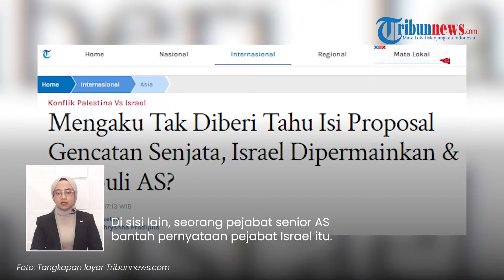Israel Merasa Dikibuli AS soal Proposal Gencatan Senjata yang Disetujui Hamas, Berujung Serang Rafah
TRIBUN-VIDEO.COM - Para pejabat Israel menyalahkan Amerika Serikat (AS) karena mengaku tak diberitahu soal proposal atau usulan gencatan senjata di Jalur Gaza yang diajukan oleh para juru penengah.

Namun, tuduhan Israel langsung dibantah oleh pihak Washington.

Proposal itu sendiri sudah disetujui oleh Hamas pada hari Senin, (6/5/2024).

Para pejabat negara Zionis dilaporkan terkejut dengan proposal tersebut.

Menurut mereka, dalam proposal itu ada terlalu banyak konsesi di pihak Israel.

Mereka juga mengklaim, kesepakatan itu bukanlah yang sebelumnya disampaikan.

Hal itu menyebabkan
Israel menyerang Israel.

Di sisi lain, seorang pejabat senior AS membantah pernyataan pejabat Israel itu.

Disebutkan bahwa diplomat AS sebelumnya sudah melakukan pertemuan dengan diplomat Israel.

Oleh karena itu, tak ada kejutan soal proposal itu yang kemudian disetujui oleh Hamas.

“Diplomat Amerika sudah berbicara dengan diplomat Israel. Tidak ada kejutan,” kata pejabat AS itu dikutip The New Arab yang mengutip Axios.

Sementara itu, hubungan Perdana Menteri Israel Benjamin Netanyahu dengan Presiden AS Joe Biden tengah memburuk.

Hal ini terjadi setelah Israel melakukan serangan ke Jalur Gaza.

(Tribun-Video.com/Tribunnews.com)

VP: Dharma